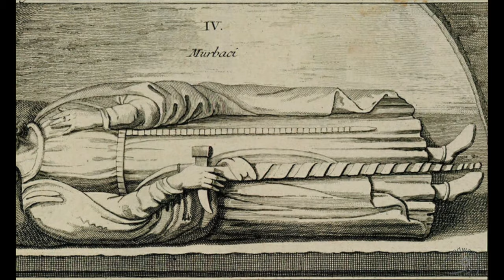Mit dem Motorrad durch die Süd-Vogesen - 8 Pässe und ein seltsames Kloster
Mit dem Motorrad durch die Süd-Vogesen - ein Reisebericht Teil 2
Auch unsere 2. Tour führt uns wieder von Gérardmer in die Südvogesen. Wir überqueren dabei die bekannten Pässe Col de la Schlucht, Col du Petit Ballon, Col du Platzerwasel, Le Breitfirst, Col Amic, Col de Bramont, Col de Grand Basse und den Col de Grosse Pierre.
Wir verlassen Gérardmer um ca. 10.45 Uhr in Richtung Süden zum Col de Grosse Pierre.
Am Lac des Lispach vorbei führt unsere Tour uns weiter in die südlichen Vogesen. Der Lac de Lispach ist ein Torfmoor, mit einer Fläche von 10 ha auf einer Höhe von etwa 900m.
Nach der kurzen Pause geht es direkt weiter zum Col de la Schlucht. Den col de la Schlucht zu fahren, ist atemberaubend: Von über 1000m Höhe bieten sich wunderbare Ausblicke in die Rheinebene bis hinüber zum Schwarzwald.
Das nächste Etappenziel ist Munster, eine kleine Stadt zwischen zwei Tälern. Der ursprüngliche Name „Münster“, von lateinisch Monasterium, was Kloster bedeutet, erinnert an die Deutsche Geschichte.
An der Église Saint Léger verlassen wir die D417 in südliche Richtung auf die D10.3. Die Straßen werden wieder kleiner und es dauert nicht lange, bis wir wieder idyllische Landschaft erreichen.
Hinter Eschbach-au-Val öffnet sich der Blick in die Landschaft und wir genießen die kleinen Straßen unter blauem Himmel.
Die Straße zu unserem nächsten Streckenposten, dem Col de petite Ballon auf 1163 Metern, führt uns durch Wald und an lichten Wiesen vorbei. Je höher wir kommen, desto mehr Wiesen sind rechts und links der Straße.
Es sind diese typischen ockerfarbenen Graslandschaften, die den Hochvogesen ihren besonderen Charme verleihen.
Wir folgen der kleinen Passstraße in westliche Richtung bis kurz vor Sondernach. Wir befinden uns durchgängig auf einer Höhe um die 1.000 Meter und das sieht man der Landschaft auch an: es ist wunderschön!
Diese subalpine Landschaft hat es uns angetan. Hier in den Vogesen bildet die Buche die Waldgrenze.
Kurz vor Sondernach mündet die kleine Passstraße in die D27. Wir folgen ihr in südliche Richtung zum Col du Platzwasel.
Die Strecke über die Pässe Platzwasel und Breitfirst sind fahrtechnisch nicht mehr anspruchsvoll, abgesehen davon, dass dem Motorradfahrer das ein oder andere Mal die Fahrradfahrer im Weg sind. die Aussicht wird weiterhin sehr schön. Der Breitfirst ist immerhin 1.183 m hoch und manchmal liegt hier auch im beginnenden Frühjahr noch Schnee. Am Ende der D27 biegen wir links auf die D430 ab - die bekannte Route des Crêtes, die Vogesenkammstraße, die am Col du Bonhomme beginnt und bis Cernay führt - unbedingt fahrenswert, aber davon mehr in einem anderen Video.
Bei Le Markstein sind wir auf die D430 nach Buhl gewechselt. Buhl ist der Einfahrtsort nach Murbach, wo sich unser nächstes Etappenziel befindet: das ehemalige Kloster Murbach.
Vom Parkplatz aus fällt der Blick zuerst auf einen Teil des Klostergartens, den man zum Portal passiert.
Wir haben zudem noch den kurzen Fußweg zur Kapelle Notre-Dame-De-Lorette auf uns genommen. Sowohl die Kapelle selbst als auch de Aussicht von dort auf die Abtei sind lohnend.
Nach einer ausgiebigen Besichtigungs- und Essenpause geht es weiter. Wir verlassen Murbach und fahren die D429 in südliche Richtung bis Soultz-Haute-Rhein. Die Strecke von Soultz-Haute-Rhein bis zum Col Amic ist sowohl fahrtechnisch als auch landschaftlich schön. Sie führt durch lichten Wald und über enge und kurvige Straßen.
Der nächste größere Ort auf der Strecke ist Willer-sur-Thur mit knapp 2.000 Einwohnern.  Aus unserer Sicht allenfalls sehenswert ist die Kirche Saint-Didier wegen ihres Seitenaltars und zweier Darstellungen von Paulus und Petrus.
Ab Willer-sur-Thur führt uns die Tour über die D1066, eine gut ausgebaute Straße, der wir durch mehrere Ortschaften folgen. Landschaftlich ist bis Fellering nicht viel zu erwarten. Erst wieder ab Husseren-Wesserling, wo wir die D1066 auf die D13B2 in Richtung Kruth-Wildenstein verlassen, lohne sich Aussicht und Fahrstrecke wieder. Zu dem Wildensteiner See haben wir im 1. Teil unserer Vogesen-Videos etwas erzählt (Link im Video).
Hinter Wildenstein geht es kurvenreich bergauf und über den Col d’Oderen zum Col de Bramont, einem Pass auf 956 m Höhe, den auch Fahrradfahrer gerne mitnehmen. Die Route führt uns weiter am Lac de Longmer, ein sicherlich sehenswerter Ort, vorbei wieder zurück nach Gérardmer. Alles in Allem waren wir auf der Tour mit Besichtigung und Essenspause rd. 7,5 Std. unterwegs.
So gegen 18 Uhr kommen wir in Gérardmer an. Es ist also noch Zeit für eine abendliche Entspannung am See.